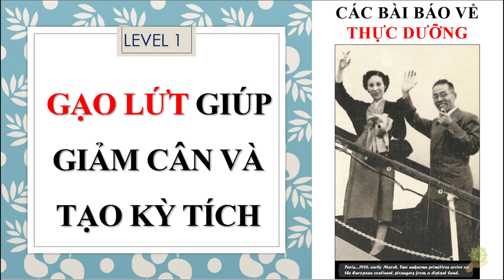Thực Dưỡng | Gạo Lứt Giúp Giảm Cân Và Tạo Kỳ Tích